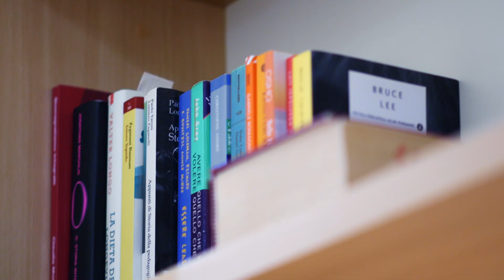Un ottimo investimento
UN OTTIMO INVESTIMENTO IN PIENO CENTRO

✅ Oggi siamo in centro storico e quello che ti proponiamo è un bilocale, perfetto per un investitore, un single o una coppia.

✅ L’appartamento si trova al primo piano di una palazzina di sole sei unità ed è composto da soggiorno con angolo cottura, una camera da letto, ripostiglio e bagno con box doccia.

✅ Accessoriato di doppi vetri e aria condizionata, viene venduto arredato e con tutte le utenze autonome. Completa l'offerta una comoda cantina al piano interrato.

✅ La posizione centrale ti consentirà di avere tutti i servizi a portata di mano e di poterti muovere comodamente a piedi per soddisfare qualsiasi tipo di esigenza.

🎥 Se vuoi vendere la tua casa PRIMA e MEGLIO affidati ad un VIDEO AGENTE IMMOBILIARE.
🇮🇹 Vendiamo in tutta italia.👉 Vitali immobiliare è la prima VIDEO AGENZIA IMMOBILIARE d'Italia.

✍️ Un tuo commento è sempre graditissimo!!

Le presenti informazioni non costituiscono elemento contrattuale.